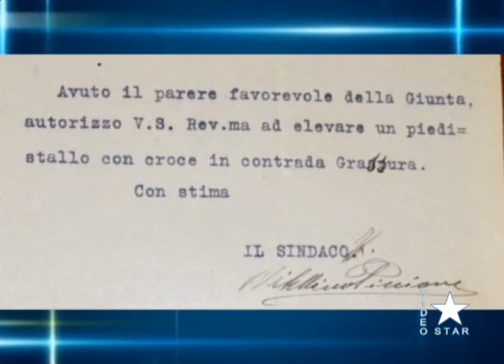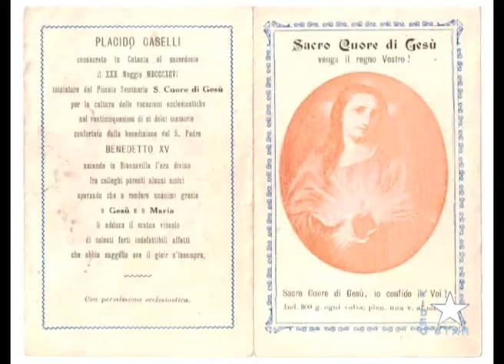Biancavilla: la Croce della Grassura 5 giugno 1921